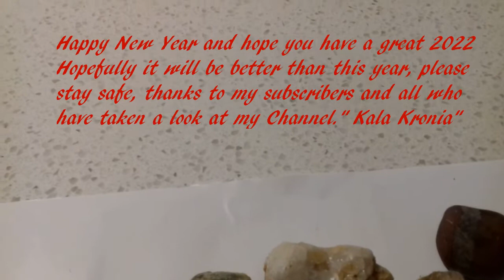Exploring the Island of Rhodes interior#Shorts last crystal of 2021.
These videos will cover a whole range of subjects that a normal tourist might not see or encounter on a normal Greek holiday, Small village life festivals/carnivals/ celebrations outwith the normal tourist season, flora /fauna, deserted villages,remote churches/shrines, Knights of St John castles,volcanic activity,ancient pottery,Italian influence, WW2 locations,coins, finding quartz crystals extracting them and so much more. Music in this Video Auld lang syne written by Robert Burns and sung by Dougie McLean.